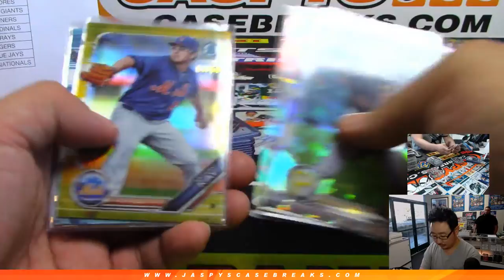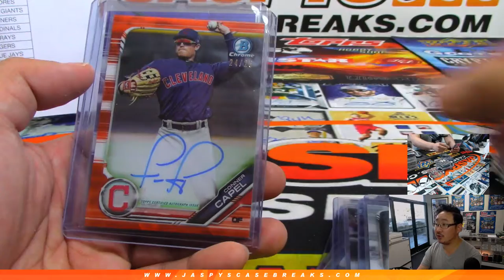RECAP || Th, 04/18/19 || 12Box (Hobby) PYT #4 || 2019 Bowman Baseball (MLB)